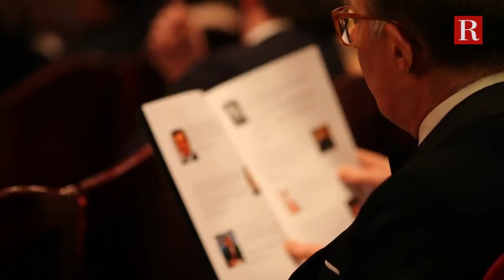Russian ballet dancers shine on London stage